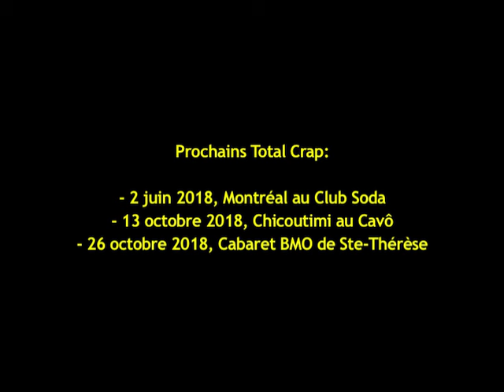Suicide Mission part 1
Première partie des meilleurs moments de Suicide Mission, un film de zombies du Nigéria!